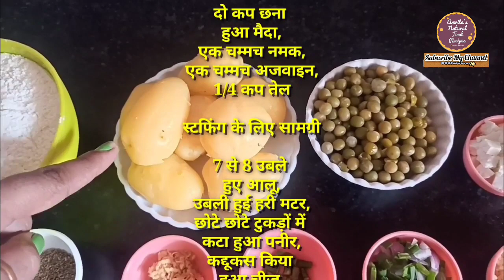इस होली आप क्या बना रहे हो?? आज मैने बनाएं हैं खस्ता पनीर चीज़ समोसा😋 paneersamosa holispecial 😋💕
CheesePaneerSamosa SamosaRecipe holispecial CheesePaneerSamosaRecipeInHindi चीजपनीरसमोसा समोसा AlooSamosaRecipeInHindi आलूपनीरसमोसा पनीरसमोसा EasySamosaRecipe HowToMakeSamosaAtHome BestSamosaRecipe FriedRecipe चीजपनीरसमोसा StartersRecipe EveningTimeSnacks गरमागरमकुरकुरेचीज़पनीरसमोसा SamosaKaiseBanaen IndianSamosaRecipe EasyBreakfast ચીઝપનીરસમોસા samosa paneersamosa paneercheese इस होली आप क्या बना रहे हो?? आज मैने बनाएं हैं खस्ता पनीर चीज़ समोसा😋 paneersamosa holispecial 😋

🌼सामग्री,

दो कप छना हुआ मैदा,
एक चम्मच नमक,
एक चम्मच अजवाइन,
1/4 कप तेल

🌼स्टफिंग के लिए सामग्री,

7 से 8 उबले हुए आलू,
उबली हुई हरी मटर,
छोटे छोटे टुकड़ों में कटा हुआ पनीर,
कद्दूकस किया हुआ चीज,
हरी प्याज कटी हुई,
कद्दूकस किया हुआ अदरक,
एक चम्मच चाट मसाला,
एक चम्मच आमचूर पाउडर,
पड़दीने के सूखे हुए पत्ते,
मीठे नीम के पत्ते,
दो चुटकी हींग,

🌼मसलो में,

दो चम्मच धनिया पाउडर,
एक चम्मच गरम मसाला,
एक चम्मच हल्दी पाउडर,
एक चम्मच लाल मिर्च पाउडर,
स्वादानुसार एक चम्मच नमक